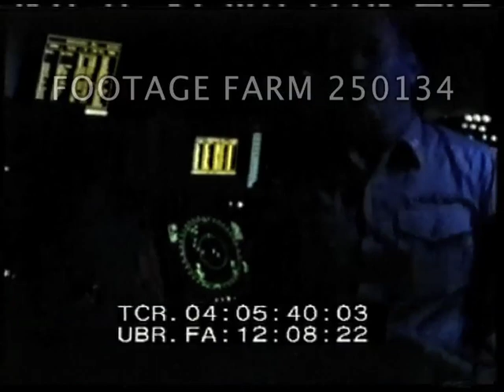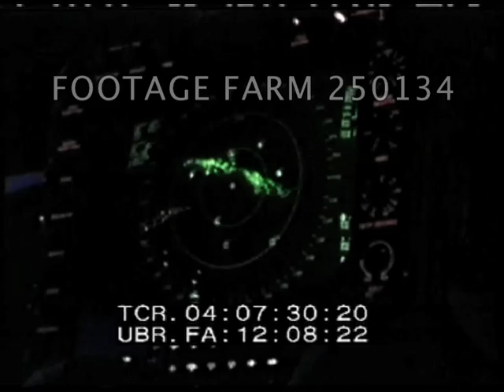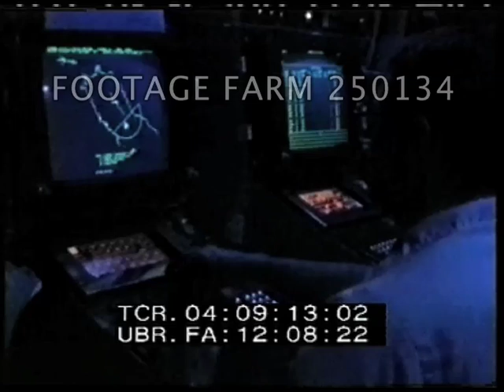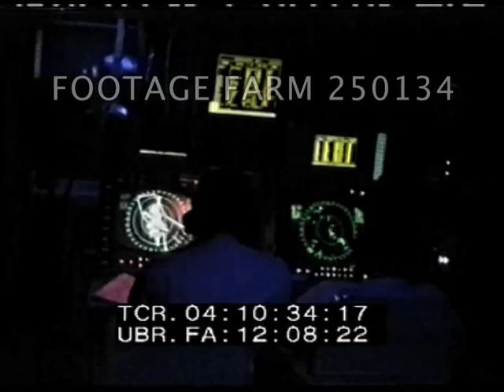Gulf War - USS Wisconsin - 250134-01 | Footage Farm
Night, missiles fired.
04:01:14  Daytime, view towards main guns & bridge from bow, radar dish turnning, pan w/ missiles fired following smoke trail.  Sailors watching from desk & yelling, whistling, clapping.  04:03:11  View from bridge (?) of missiles launched.
04:03:46  Night.  Missiles launched.
04:04:21  View down to deck & missile cases; missile launching case open & launched w/ much smoke.  Bell ringing as launcher raised  & warning horn sounds, missile launched.
04:05:37  Crowded control room interior w/ dim light & lighted consoles & radarscopes; men on telehones & at computer screens.  Man at table plotting course of missile  Counting down.  MCU of sweep on radar scope; directions called, screen showing target area (?).